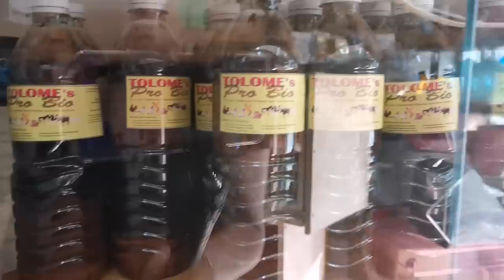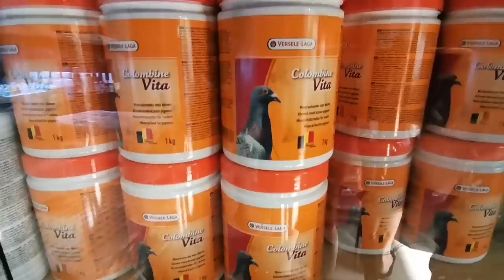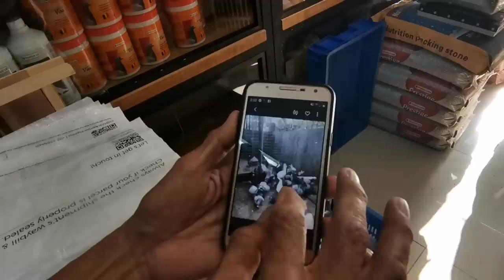NHPC CHAMPION NAMEET KO SA FLOCK N' FLY (UNEXPECTED)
WATCH MY NEW FLYERS LOFT
 (THE MAKING) ⬇️⬇️⬇️